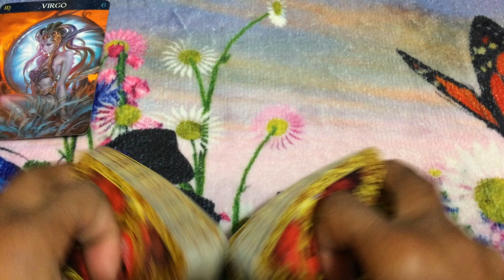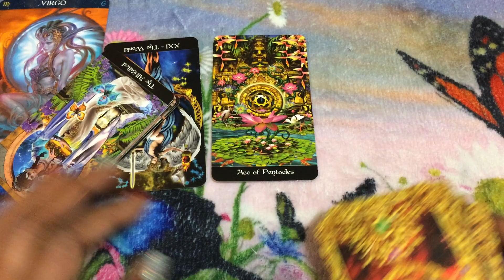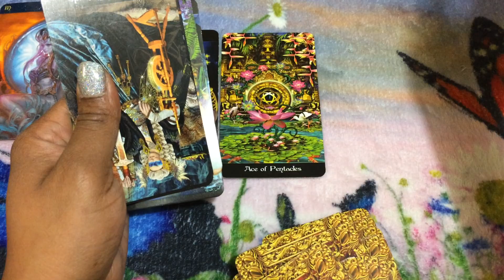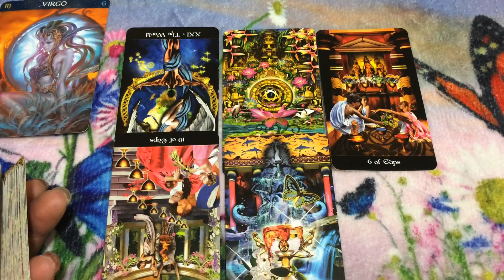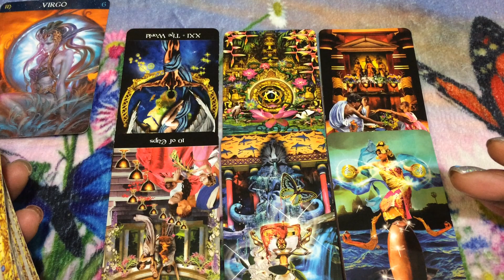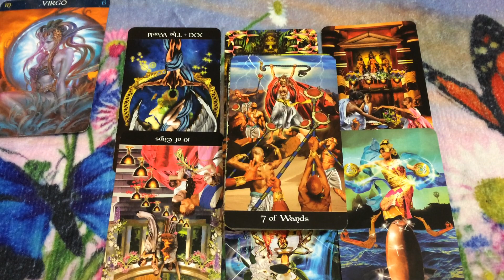🦋 (TIMELESS)) Virgo weekend. TAROT TAROT